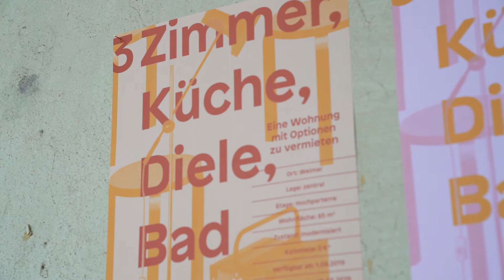3ZKDB - Die Gewinner!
Insgesamt 28 Konzepte wurden für die „Wohnung mit Optionen“ eingereicht. Sechs Finalisten präsentierten sich im Mai der Fachjury. Nathalie Millan und Marco Reusch bewarben sich mit ihrem Konzept „Vielfalt und Gemeinschaft kommen zuerst“. In einem Rollenspiel inszenierten sie vor der Jury, wie sie sich ein selbstbestimmtes Zusammenkommen mit der Nachbarschaft vorstellen. „Man lebt heute so allein“, sagt Nathalie Millan, die aus Venezuela stammt und an der Bauhaus Universität Weimar Urbanistik studiert und sich daher auch beruflich dafür interessiert, wie gemeinschaftliches Wohnen, aussehen kann. Marco Reusch, der in Weimar gerade ein Masterstudium in Architektur absolviert und ausgebildeter Schreiner ist, sagt: „Wir planen viele Projekte gemeinschaftlichen Wohnens, aber wie und ob sie letztendlich funktionieren, wissen wir oft nicht“.